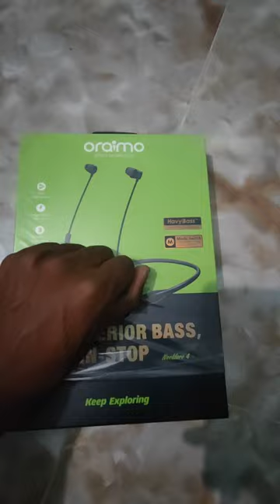orimo necklace 4 neckband